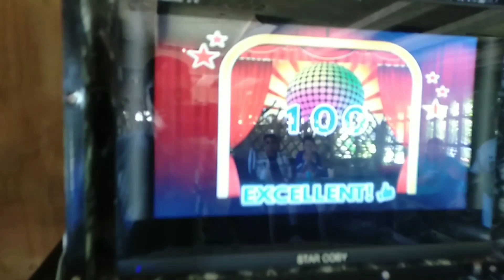Enjoy time Kasama Ang mga tiyahin na matagal Ng di nagkikita...